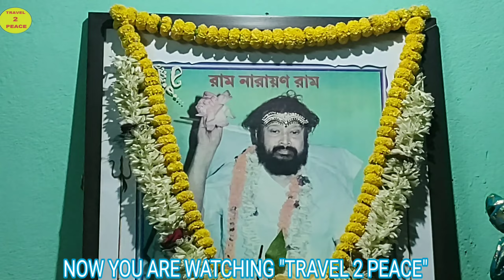বৈদিক সঙ্গীত:- মোরা ধন্য আজ এই পৃথিবীতে || মন্দিরে নেই আর মসজিদে নেই || কণ্ঠে:-শুভ্রা দাস ||চন্দননগর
বৈদিক সঙ্গীত :- (1) মোরা ধন্য আজ এই পৃথিবীতে  এবং (2) মন্দিরে নেই আর মসজিদে নেই আর গীর্জাতে নেই ভগবান 🙏🏻❤️🙏🏻 || কণ্ঠে:-শুভ্রা দাস ||স্থান:-চন্দননগর || 18 FEB 2023 ||  { DO NOT "COPY" THIS VIDEO : এই ভিডিওটি " অনুলিপি " করবেন না }
🌟কৃষ্ণ নামের সার নাম "রাম নারায়ণ রাম" || বৈদিক সঙ্গীত পরিবেশনায় :- " শুভ্রা দাস '' || স্থান:- বিহার (কাটিহার) || 2020
🌟তব চারণের ফুল নাইবা হলাম রেখো চারণের ধূলি করে... বৈদিক সঙ্গীত পরিবেশনায়:-" শুভ্রা দাস" ||স্থান:- রিষড়া
🌟দোলপূর্ণিমা উপলক্ষ্যে মহাকাশের মহা স্বরগ্রাম "রাম নারায়ণ রাম " মহানাম সংকীর্তনের মাধম্যে নগর-পরিক্রমা ||স্থান :- মানকুন্ডু- চন্দননগর || 28 march 2021
गुरु देव की चरणों से नहीं दूर दूर रहना गुरु देव का नाम लेना और मस्तीमें रहना ,गाईका सुव्रा दास स्थान राजस्थान
में रोज शुबहा और शाम जपु राम नारायण राम एहि महा मंत्र है. गाइका सृस्टि दास
🌟राम नारायण राम || मंदिर मैं नहीं मस्जिद मैं नहीं गिरजा मैं नहीं ...|| गाईका :- सुव्रा || स्थान :- नेवटा- राजस्थान|| मार्च २०१९
      DO NOT "COPY" THIS VIDEO